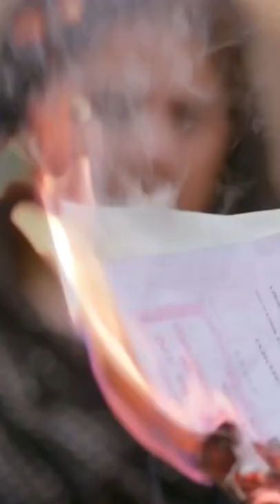Gözüm Yok Parada Pulda